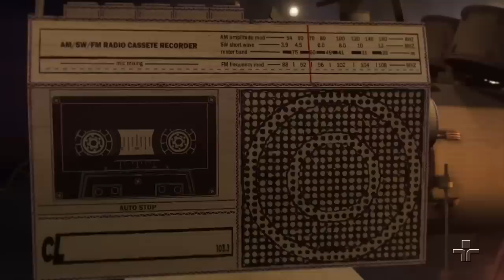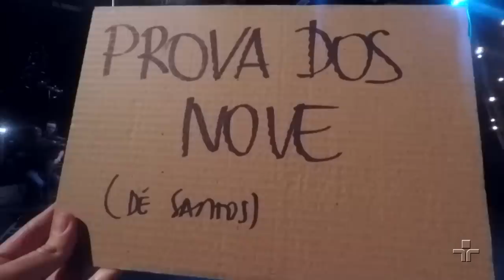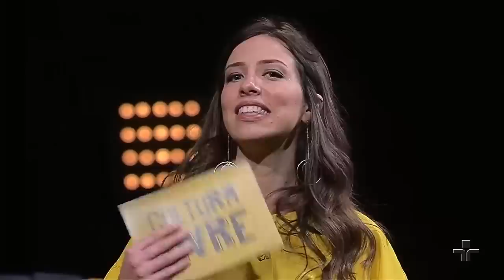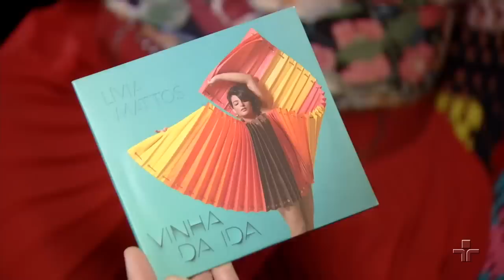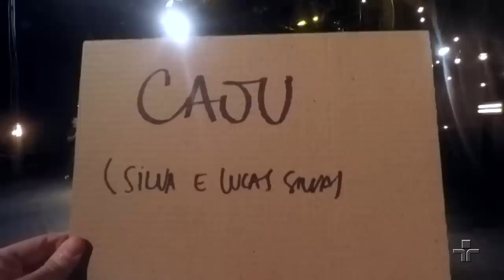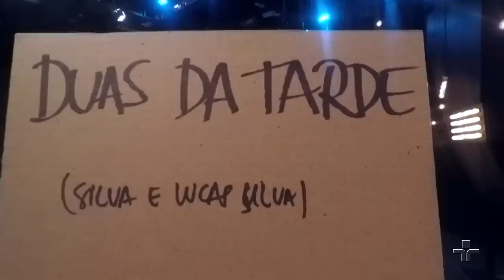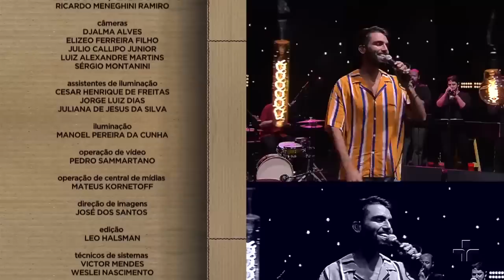Cultura Livre | Silva | 28/08/2018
O Cultura Livre recebe Lúcio Silva de Souza, mais conhecido pelo nome artístico Silva, cujo lançou seu quinto disco de estúdio: ‘O Brasileiro’. Aqui ele explica como surgiu a ideia de fazer um trabalho mais nacional, se ele acha que seu som passa à margem de ritmos brasileiros ou se foi uma vontade deliberada de deixar isso ainda mais claro.